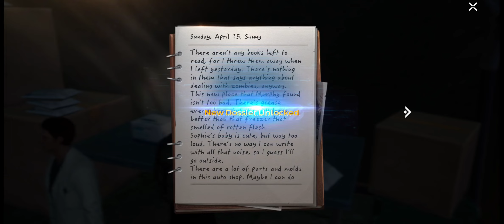Simpson's Diary Complete Dossier Notes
Welcome to our Undawn Game YouTube channel! If you're a fan of Undawn and love collecting the dossier, you've come to the right place. In this series, we'll guide you through all the hidden hope series locations in the dossier, ensuring you never miss out on valuable resources and exciting loot. Join us as we uncover the secrets of this stunning and treacherous landscape, providing you with expert tips and tricks to survive and thrive in Undawn.

🧭 Content Timestamps 🧭

00:00 - Intro
00:11 - №1 Simpson's Diary 01
00:37 - №2 Simpson's Diary 02
01:01 - №3 Simpson's Diary 03
01:45 - №4 Simpson's Diary 04
02:05 - №5 Simpson's Diary 05

- Apk Size: 365 MB
- Patch Size: 4.5 GB
- Total Size: 8.1 GB